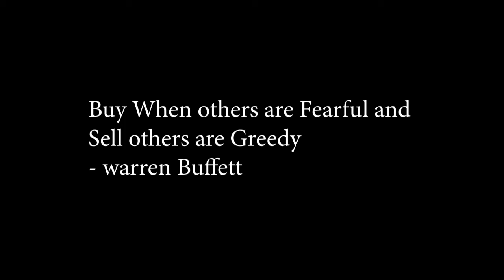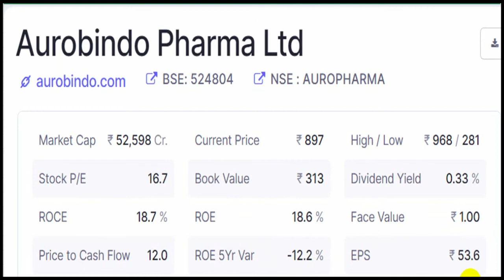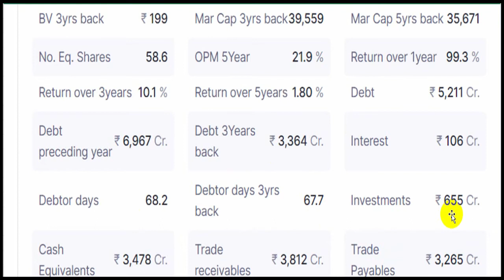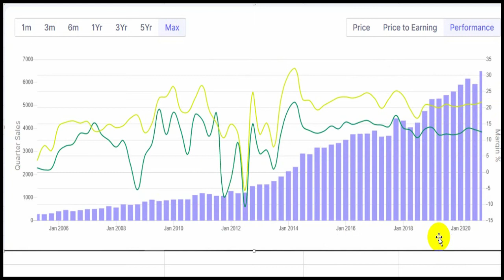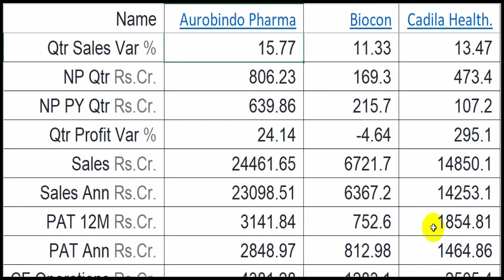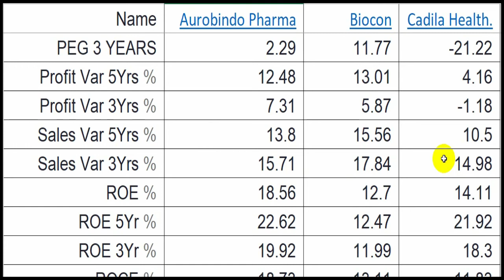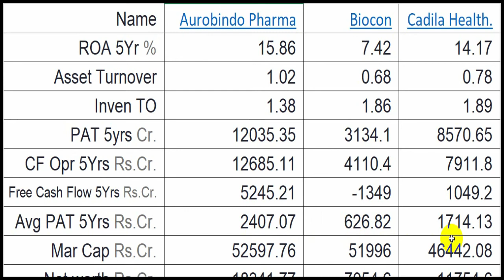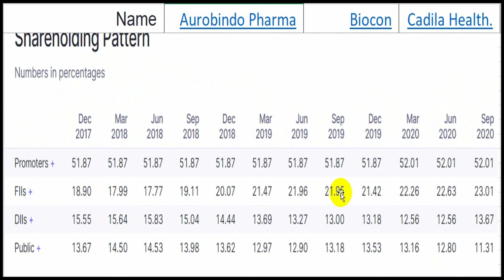Aurobindo pharma share analysis with Biocon and Cadilla healthcare [Fundamental Analysis]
The company commenced operations in 1988-89 with a single unit manufacturing semi-synthetic penicillin (SSP) in Puducherry. Aurobindo Pharma became a public company in 1992 and listed its shares in the Indian stock exchanges in 1995. Aurobindo Pharma also has a presence in key therapeutic segments such as neurosciences, cardiovascular, anti-retrovirals, anti-diabetics, gastroenterology and cephalosporins, among others.

Aurobindo Pharma features among the top 10 companies in India in terms of consolidated revenues.Aurobindo exports to over 125 countries across the globe with more than 70% of its revenues derived out of international operations.

In 2014, Aurobindo purchased the generic operations of Actavis in 7 Western European countries for $41 million.

Biocon Limited is an Indian biopharmaceutical company based in Bangalore, India by Kiran Mazumdar-Shaw, the founder. The Company manufactures generic active pharmaceutical ingredients (APIs) that are sold in over 120 countriesacross the globe, including the developed markets of the United States and Europe.It also manufactures novel biologics, as well as, biosimilar insulins and antibodies, which are sold in India as branded formulations. Biocon's biosimilar products are also sold in both bulk and formulation forms in several emerging markets . In research services, Syngene International Limited (Syngene), a publicly listed subsidiary of Biocon.

Biocon's formulations for the Indian market include Metabolics, Oncology, Immunotherapy, Nephrology and Specialty. Some of Biocon's key brands in India include INSUGEN (rh-insulin), BASALOG (Glargine), BIOMAb EGFR (Nimotuzumab), BLISTO (Glimepiride + Metformin), CANMAb (Trastuzumab), Evertor (Everolimus), TACROGRAF (Tacrolimus), ALZUMAb(Itolizumab) and KRABEVA (Bevacizumab).

Biocon and Syngene together employ about 9200 personnel.

On 3 Dec'19, Siddharth Mittal takes over from Dr Arun Chandavarkar who retired as Chief Executive Officer & Joint Managing Director of Biocon on 30 November 2019, after 29 years of contribution to the evolution and success of Biocon.

Cadila was founded in 1952 by Ramanbhai Patel (1925–2001), formerly a lecturer in the L.M. College of Pharmacy, and his business partner Indravadan Modi. It evolved over the next four decades into an established pharmaceutical company.

In 1995 the Patel and Modi families split; the Modi family's share was moved into a new company called Cadila Pharmaceuticals Ltd., and Cadila Healthcare Ltd became the Patel family's holding company. Cadila Healthcare had its initial public offering on the Bombay Stock Exchange in 2000 as stock code 532321.

In 2015 the company acquired another Indian pharmaceutical company called German Remedies. On 25 June 2007, the company acquired Química e Farmacêutica Nikkho do Brasil Ltda (Nikkho) as part of Zydus Healthcare Brasil Ltda.

In 2010, Cadila Healthcare received a Wellcome Trust Award under the "R&D for Affordable Healthcare in India" initiative.

In 2014, Cadila Healthcare launched the world's first adalimumab biosimilar under the brand name Exemptia at one-fifth the originator's price.Zydus Cadila Healthcare has also launched its first research based drug molecule Saroglitazar in treatment of Diabetic Dyslipidemia under brand name "Lipaglyn". SoviHep is the first sofosbuvir brand launched in India by Zydus in year 2015.
In 2019, injectable ketorolac tromethamine manufactured by Zydus (Cadila Healthcare) was recalled due to microbial growth.

In 2020, Zydus Cadila's drug Desidustat received approval by the USFDA to initiate clinical trials on cancer patients.

x x x